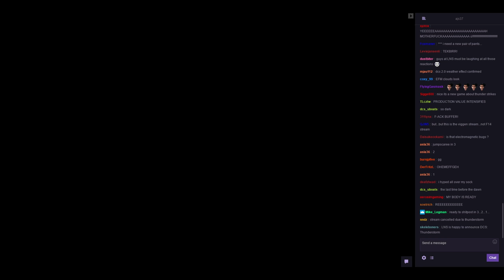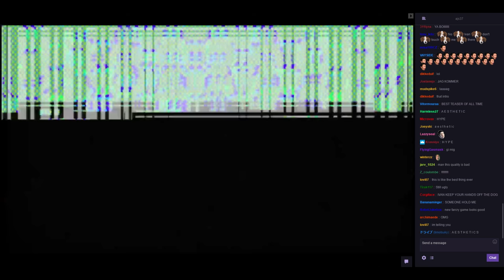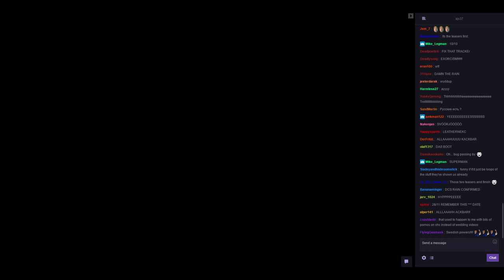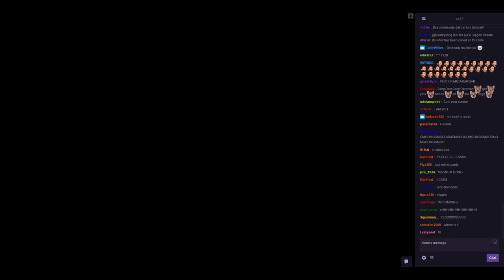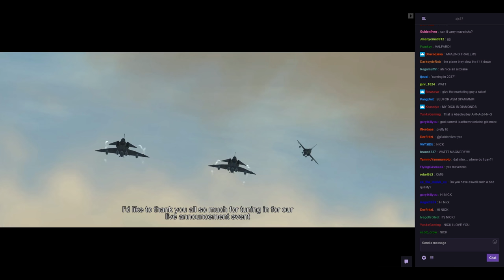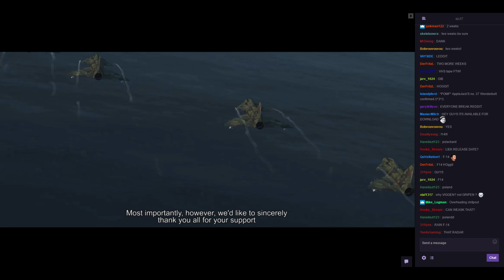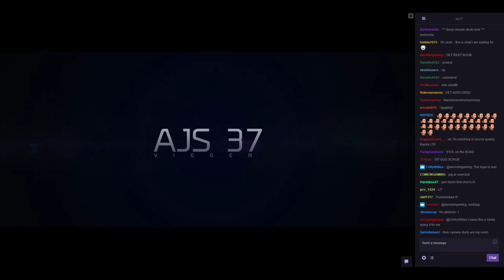DCS World: Leatherneck Simulations DCS AJS 37 Viggen Announcement Stream Recording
PC Specs
Processor: Intel i7 920 (OC at 3.6 Ghz)
Graphics Card: Nvidia Windforce GTX 960 2 Gig Vram (OC at 1440 Mhz)
Ram: 10 Gig DDR 3
SSD: 850 Evo 258 Gigs drive